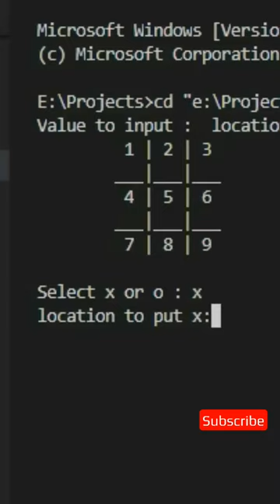TicTacToe in C